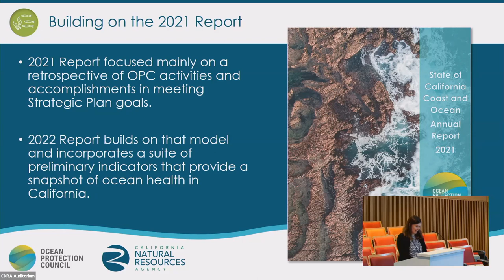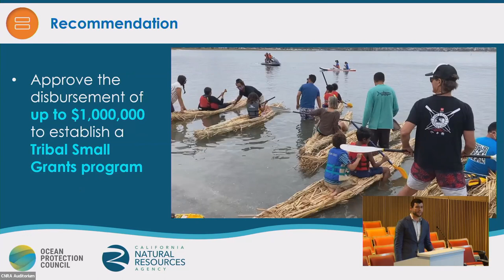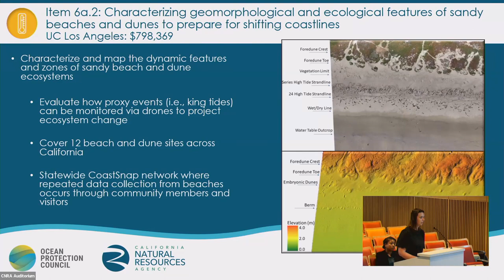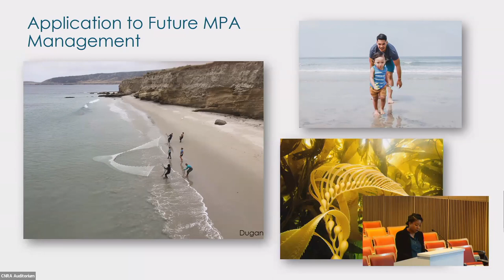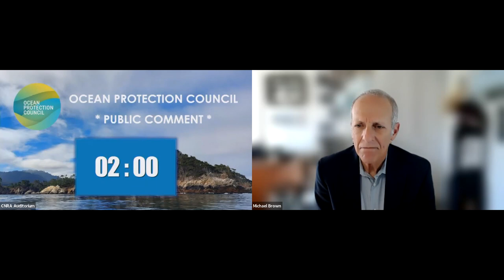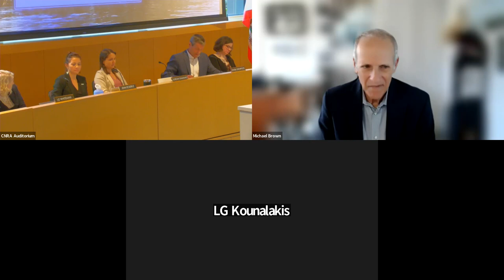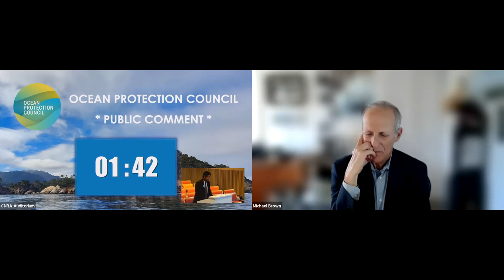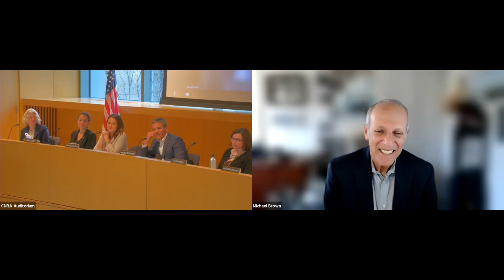Ocean Protection Council’s January Meeting 01/24/23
OPC Meeting Agenda
Tuesday, January 24, 2023
1:00 p.m. to 5:00 p.m.
Hybrid Meeting

California Natural Resources Agency Headquarters Auditorium
715 P Street, Sacramento, California 95814

Agenda

1. Welcome, Introductions and Council Member Announcements
Secretary Crowfoot, Council Chair

2. Update from Executive Director
Jenn Eckerle, Executive Director

3. Update from the Science Advisor
Liz Whiteman, Ph.D., Executive Director, Ocean Science Trust

4. Informational Item: Annual State of the Coast and Ocean Report
Justine Kimball, Ph.D., Senior Program Manager

5. Action Item: Consideration and Approval of OPC’s Tribal Engagement Strategy and Disbursement of Funds to Establish a Tribal Small Grants Program
Mike Esgro, Senior Program Manager

6. Action Items: Consideration and Approval of Disbursement of Proposition 68 Funds for Projects that Increase Understanding of Climate Change Impacts and Build Coastal Resilience
6a. Consideration of Authorization to Disburse Proposition 68 Chapter 10 Funds for Projects Advancing Coastal Resilience to Sea Level Rise
Megan Williams, Climate Change Sea Grant Fellow
6b. Consideration and Approval of Disbursement of Proposition 68 Chapter 9 Funds for Projects that Improve Understanding of Marine Protected Areas and Climate Resiliency
Elyse Goin, Biodiversity Sea Grant Fellow

7. Action Item: Consideration and Approval of Disbursement of Funds to Address Plastic Pollution; Implementation of California’s Microplastics Strategy and Ocean Litter Strategy
Kaitlyn Kalua, J.D., Program Manager
7a. Competitive Call for Microplastics Research Program
7b. Supporting the Development of a Statewide Plastics Monitoring Network
7c. Technical Support and Implementation of Los Angeles County Single Use Plastics Ordinance

8. Action Items: Consideration and Approval of Disbursement of Funds to Support Estuarine Marine Protected Area Monitoring
Lindsay Bonito, Program Manager

9. Consent Item: Consideration and Approval of Disbursement of Funds to the California Fishermen’s Resiliency Association

10. Public Comment on Non-Agenda Items

11. Arrangements for Next Meeting and Adjournment
Monday, April 24, 2023, 1:00 p.m. to 5:00 p.m.: CNRA Auditorium and Zoom participation available.